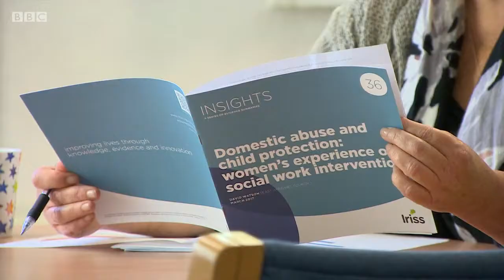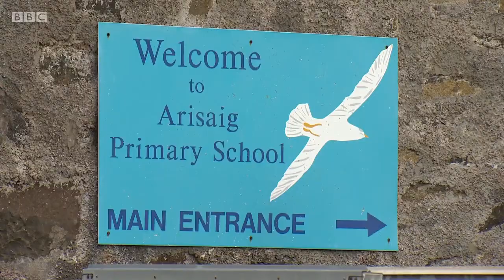Rep Scot Evening Thu 28 Sep 2017